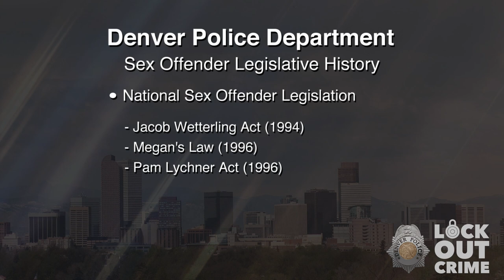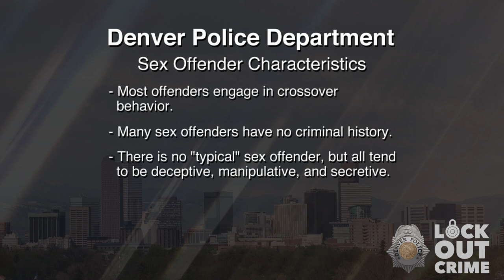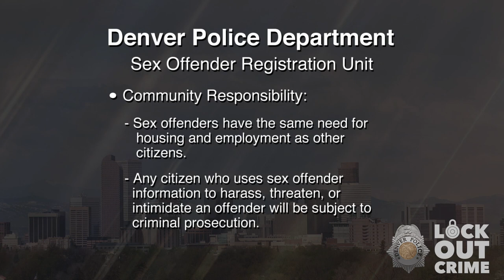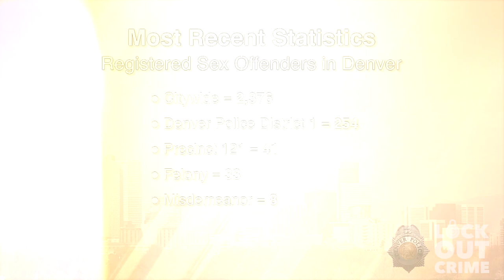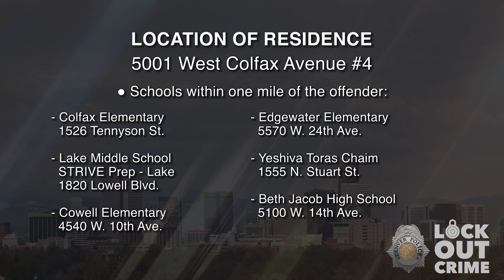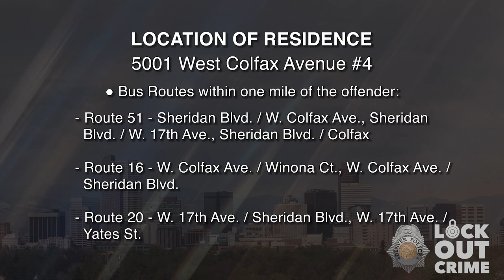SVP Freddie Ramirez 053123